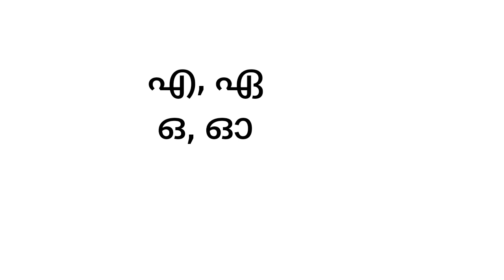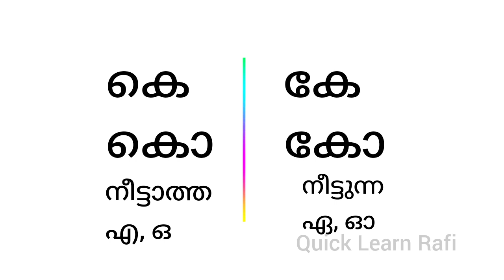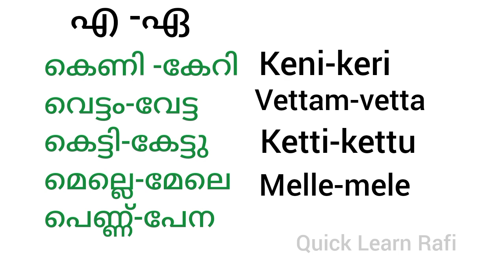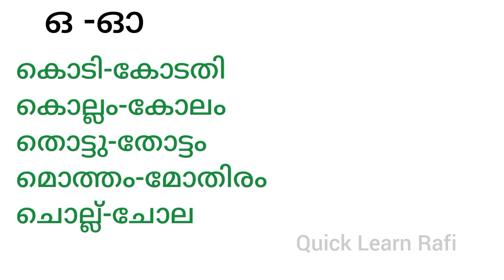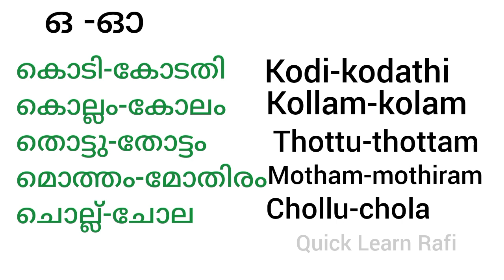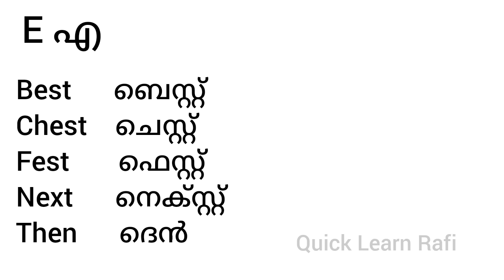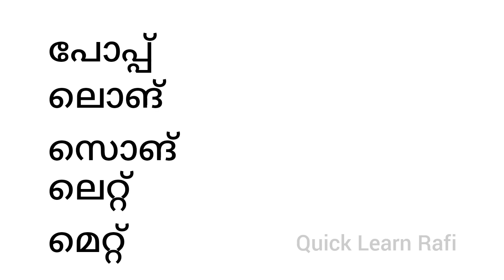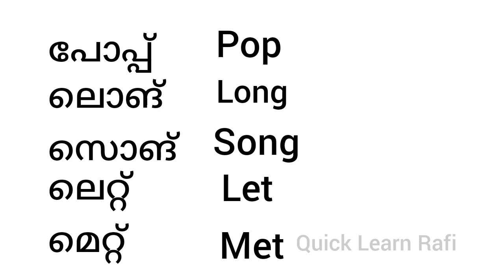എ ഏ ഒ ഓ മംഗ്ളീഷും ഇംഗ്ലീഷും എഴുതാനും വായിക്കാനും പഠിക്കാം